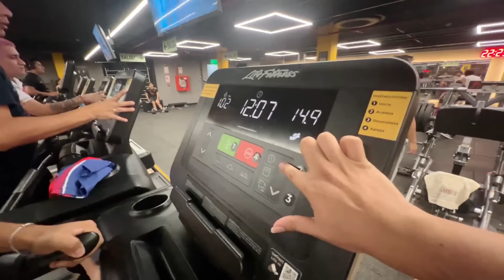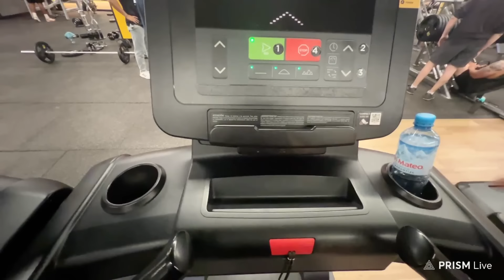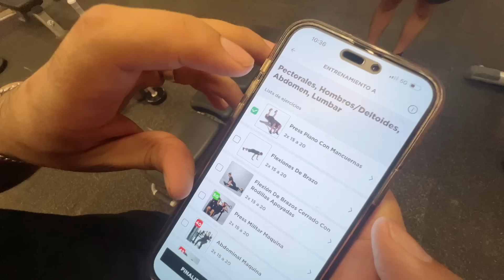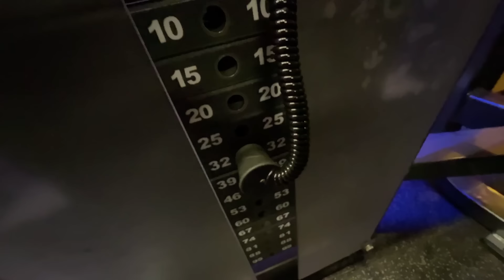ME FUÍ AL GYM, POR PRIMERA VEZ!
BÚSCAME COMO JEFRAIN en TWITCH 💜